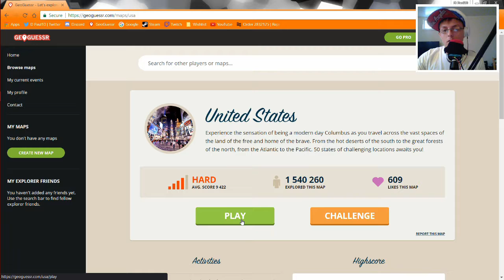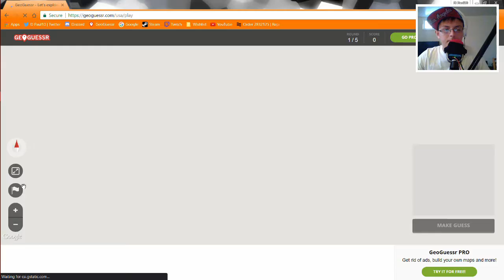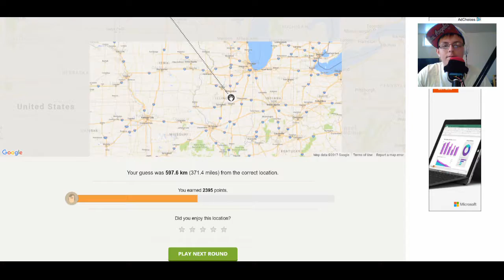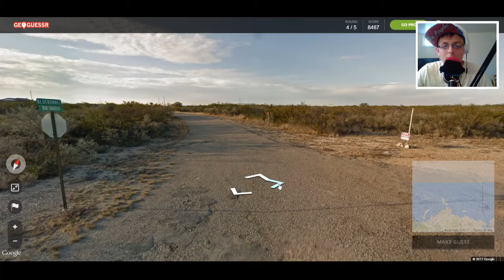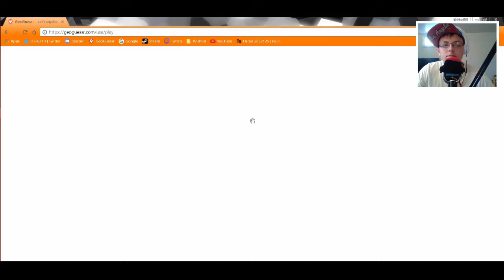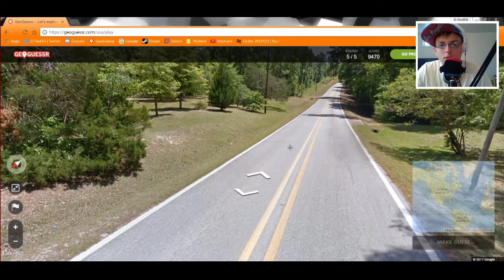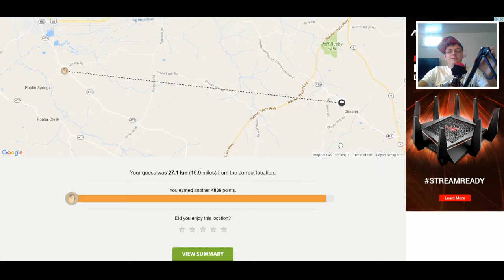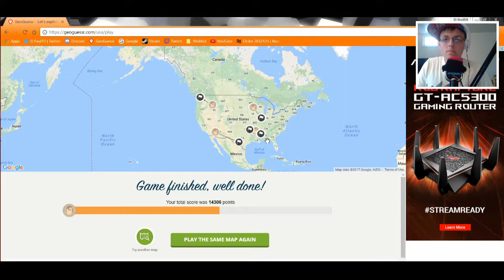Geoguessr Part 7 The 10 Minute Challenge!!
Welcome to another part of Geoguessr, in this part we do the 10 minute challenge that I made up in the last video.

Camera Specs:
Canon PowerShot ELPH 180
8x Optical Zoom
28mm Wide Lens
20 Megapixels

(Facecam) Samsung NX300:
2x Digital Zoom
15-55mm OIS Lens
20.3 Megapixels

Follow Me On:
PlayStation Gamertag: d_paul10